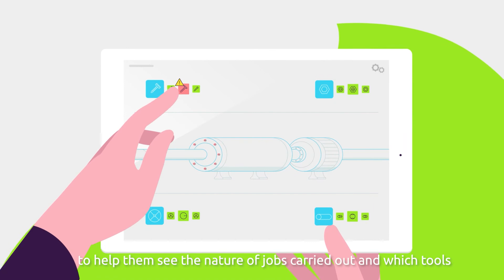Utilities and Water S/4HANA Transformation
How to get more business value from S/HANA transformation for Utilities and Water sectors.